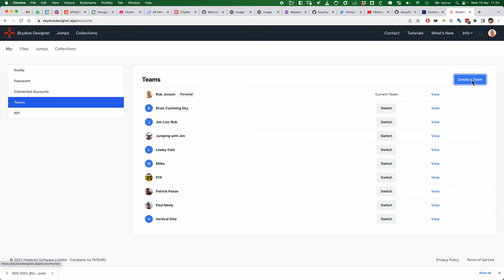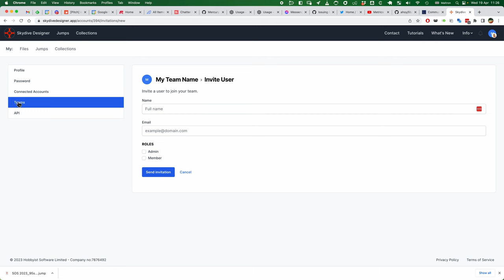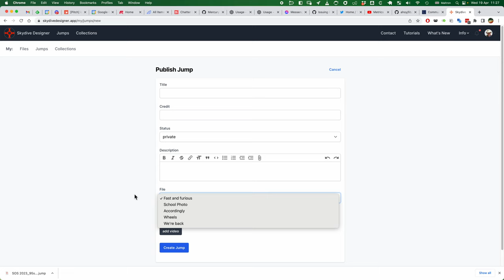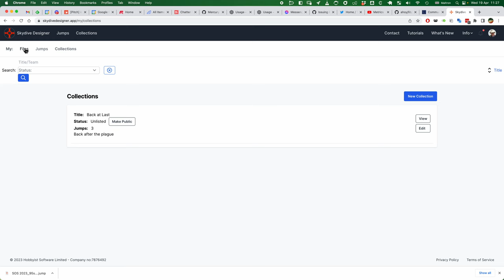Skydive Designer - Using Teams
Publishing with Teams